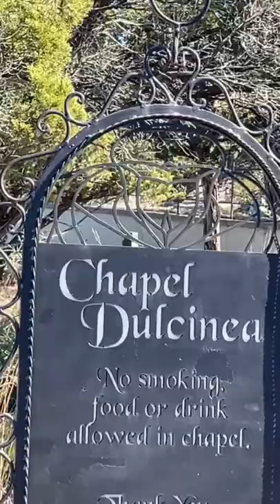Getting married at Chapel Dulcinea